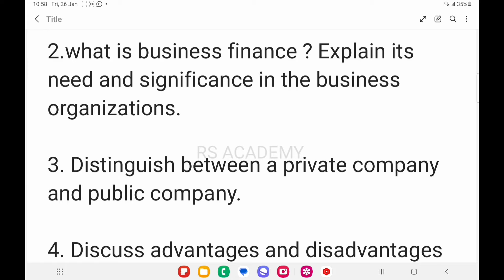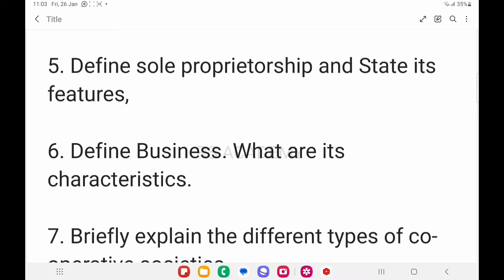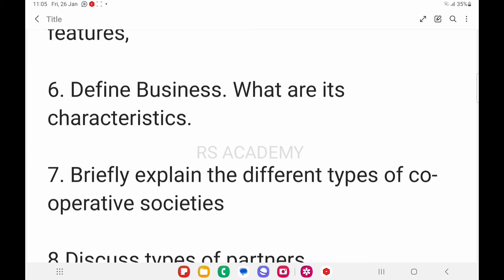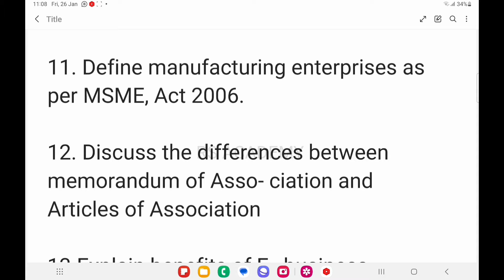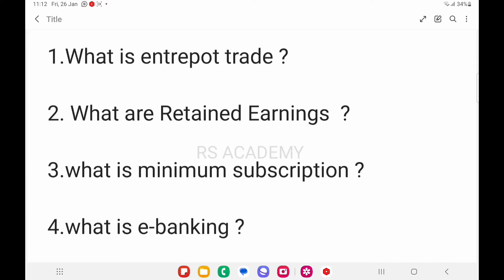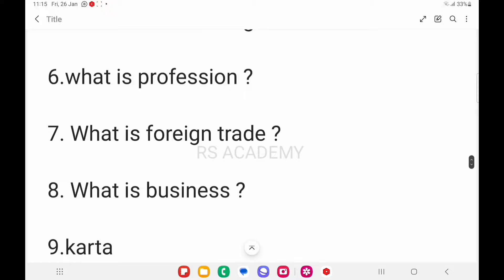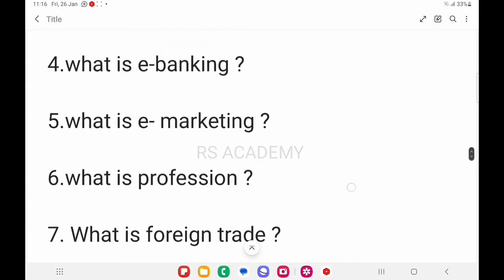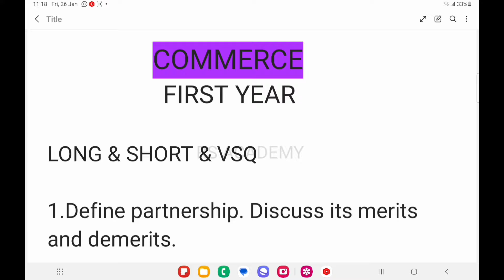Commerce Accountancy first year important questions